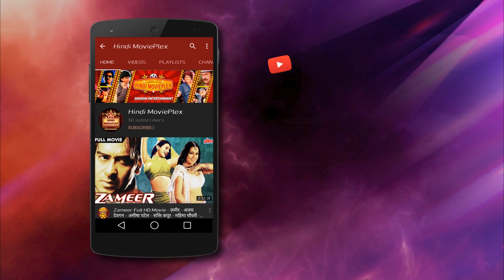में कमीना पुलिस वाला हु रिश्वत लेकर जेल में धोता हु - मुकेश ऋषि का जबरदस्त सीन - गोविंदा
में कमीना पुलिस वाला हु रिश्वत लेकर जेल में धोता हु - मुकेश ऋषि का जबरदस्त सीन - गोविंदा. Jahaan Jayega Hamein Payega.